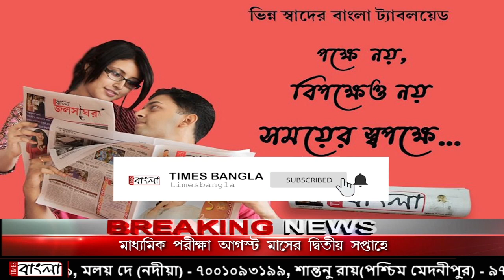মাত্র ৫০০ টাকায় করোনা পরীক্ষা! মিলবে ডন বস্ক বসকো প্রাইমারি স্কুল প্রাঙ্গণে